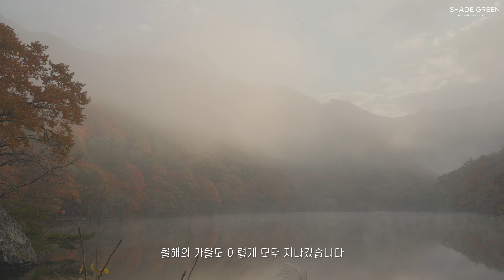ENG / florist vlog | 플로리스트의 가을 사냥, 가을여행, 가을 일상, 가을의 웨딩아치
⭐️쉐이드그린의 감성을 담은 온라인 플라워 클래스를 진행중입니다.
쉐이드그린만의 감각적인 플라워 디자인에 관심이 있으신 분들은 아래 링크를 참고해주세요 :)

그리니 여러분 안녕하세요. 잘 지내셨나요?
시간이 얼마나 빠른지 가을이 모두 지나고 가을의 영상을 업로드하게 되었습니다.
너무 아쉬운 마음이예요.
이번 영상은 짬짬히 가을 여행을 떠나는 저의 일상을 담았습니다.
비즈니스코스에서 진행했던 아치와 테이블 스타일링도 담았으니
이번 영상 또한 편안하게 시청해주시길 바랍니다.

Hello, Greeny!
It was not until autumn that the video of autumn was uploaded.
This video shows my daily life going on an autumn trip.
It also contains arches and table styling performed on business courses.
Please watch this video comfortably, too.

Used flower
table deco - 튤립, 다알리아, 코스모스, 왁스플라워 등
Tulip, Dahlia, Cosmos, Wax flower(Chamelauclum uncinatum) etc.

다운로드 및 2차 편집,무단 업로드를 금지합니다.

⭐️ Instagram _. @shadegreen_flower